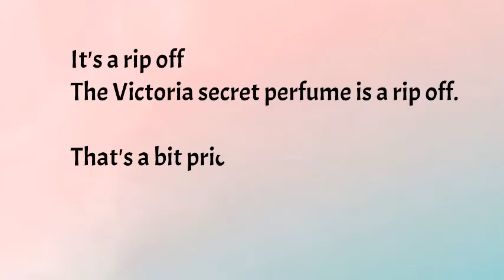Most Common And Useful Everyday English Vocabulary To Speak English Fluently In Real Life Part -77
A robust vocabulary will help you improve all the areas of communication it contributes to your reading comprehension and helps you express yourself better.Much of the strength of speaking English comes from listening and repeating. This lesson can help you to speak clearly and accurately. This practice helps you to get your ideas across effortlessly as you keep listening to the words. Learn grammar effortlessly by constantly going through this video.